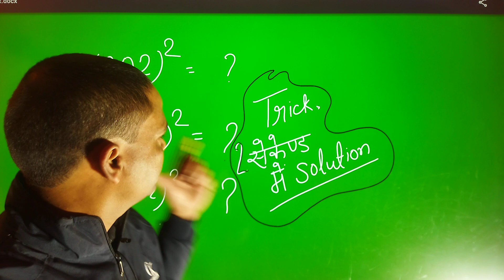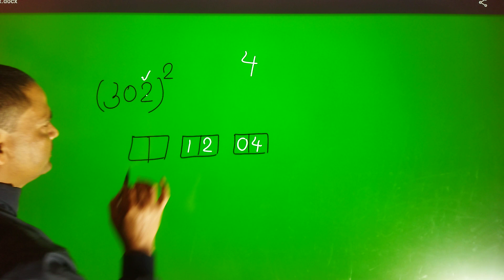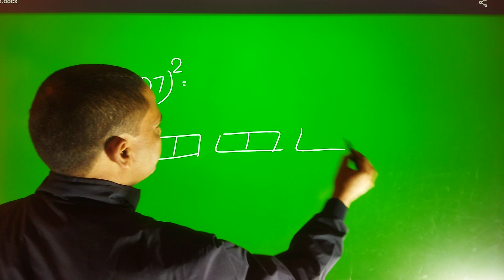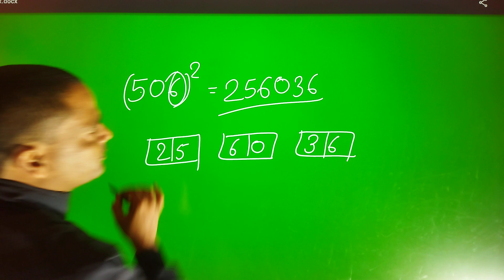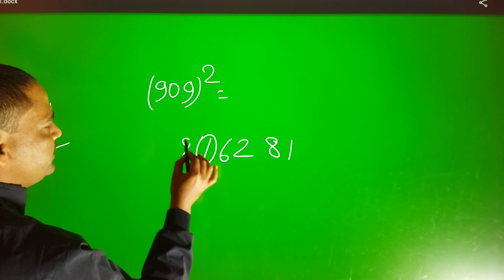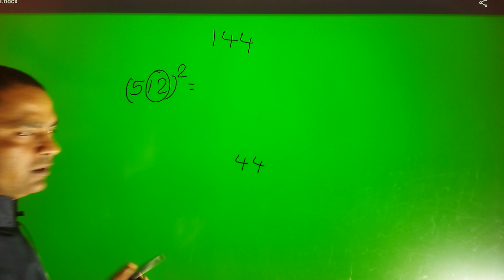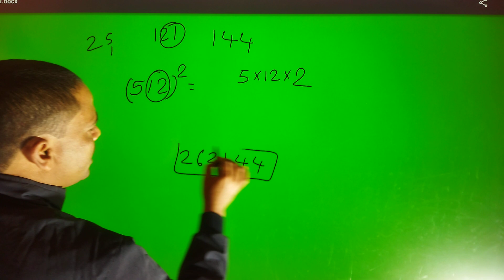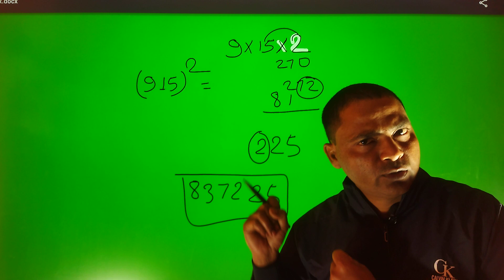square of 3 digit numbers/तीन अंको से बनीं संख्या का वर्ग/बहुत आसान/tricks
square of 3 digit numbers/तीन अंको से बनीं संख्या का वर्ग/बहुत आसान/